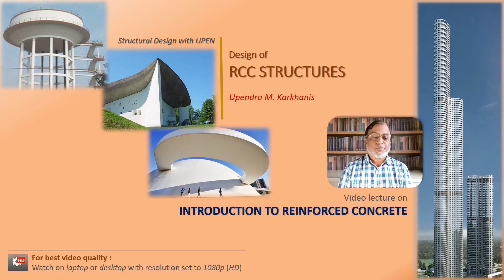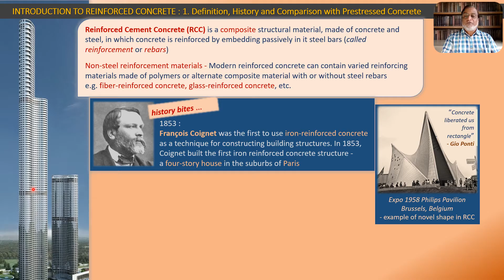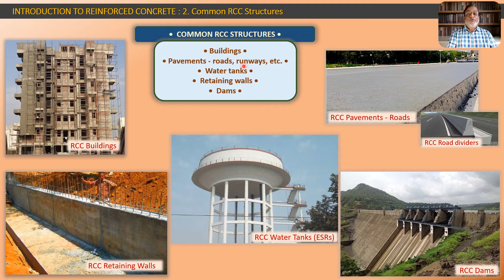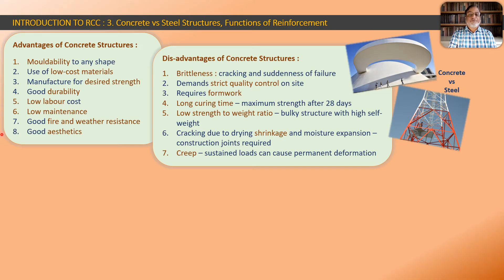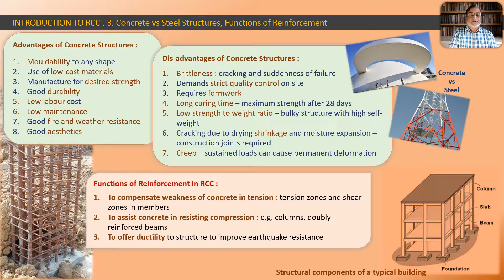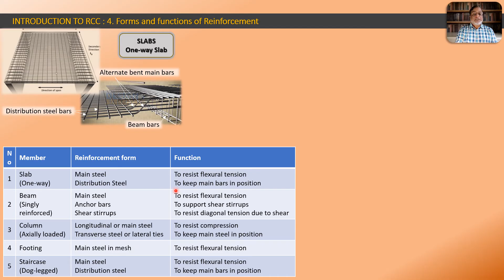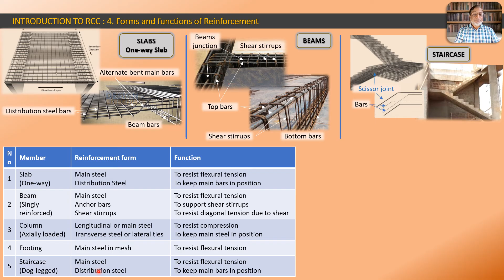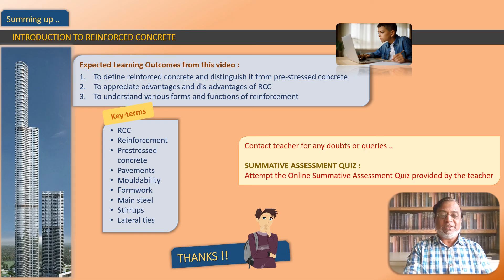Structural Design with Upen : Design of RCC Structures : RCC-1.1 Introduction to Reinforced Concrete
Welcome to my series of Video Lectures on Structural Design ..

Video lectures like this provide a very useful resource for teacher-facilitated web-based self-learning. You can learn at your own leisure and pace. To pause and rewind and re-watch if necessary is a strength of this mode of learning.

In the lecture, I have attempted to apply principles of Educational Technology without losing the personal touch. You may pose any doubts, suggestions by your prompt Comments below here. Taking self-notes and answering questions is the best way to retain and consolidate the learning.

Good luck and have a joyous learning !